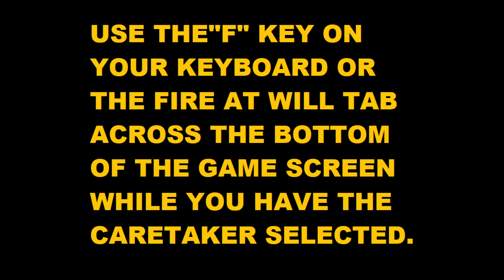War Commander - Making Sure The Caretaker Never Leaves Your Units Side Again.